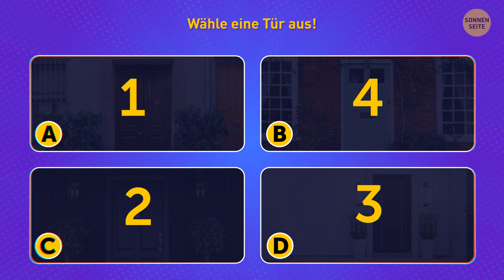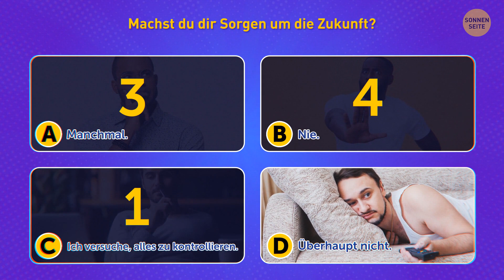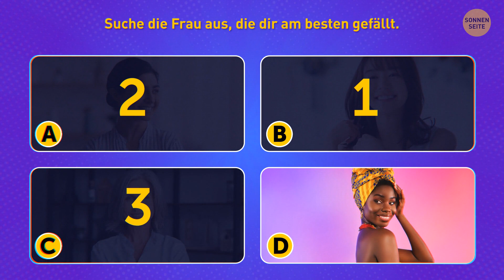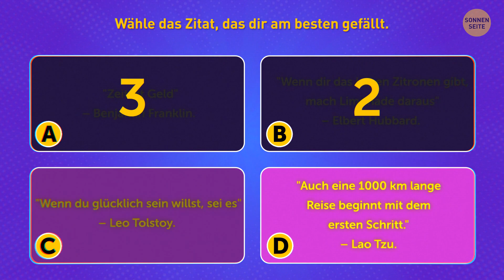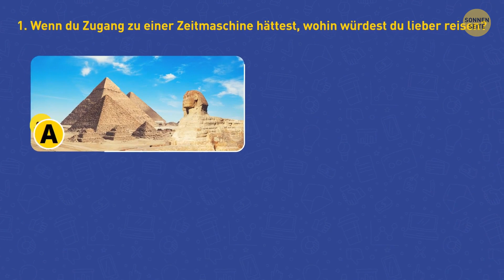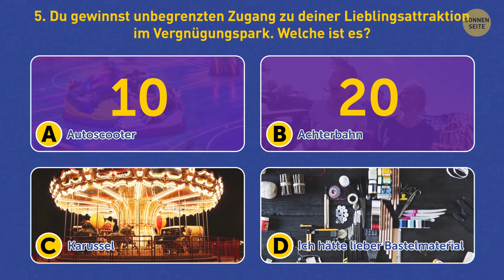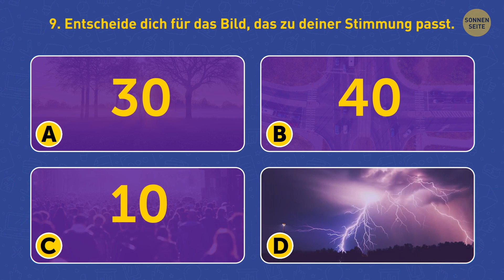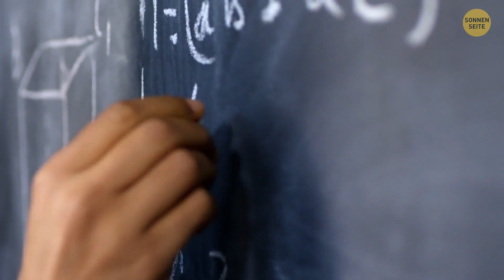Machen Sie diesen Test, um herauszufinden, was die Zukunft für Sie bereithält.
Bereit für einen kleinen Vorgeschmack auf deine Zukunft? Es ist Zeit für den ultimativen Test, der ganz auf DICH abgestimmt ist. Fragst du dich, welche Abenteuer, Wendungen und Überraschungen das Leben für dich bereithalten könnte? Dieser Test könnte genau das verraten. Ob du von Erfolg, Liebe oder unerwarteten Überraschungen träumst, dieser Test könnte der Schlüssel dazu sein, was dich erwartet. Also, schnapp dir einen Sitz, mach es dir gemütlich und tauche ein in eine Welt voller Möglichkeiten.